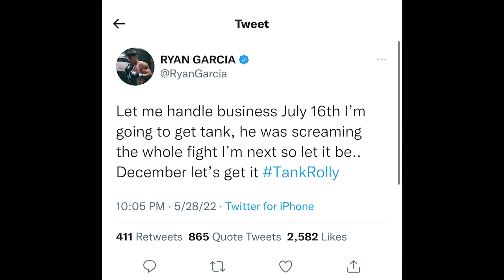RYAN REACTS TO GERVONTA KNOCKING OUT ROLLIES "I'M NEXT! I'M GOING TO GET TANK DAVIS LET'S GET IT!"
In this video, Ryan Garcia reacts to Rolando Rollies Romero being knocked out by Gervonta tank davis. Ryan Garcia says he wants to fight Tank davis next and explains after his fight he wants the mega fight. Gervonta tank Davis knocked out Rollies in round 6 of their ppv fight.